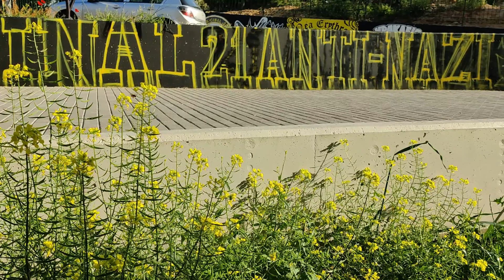ΟΠΑΠ ΑΡΕΝΑ : Μπαίνουν οι τελευταίες πινελιές στο έργο τέχνης!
Καλημέρα σε όλη την ΑΕΚοπαρέα! Αισιοδοξούμε για το αυριανό ντέρμπι και ευχόμαστε ταχεία ανάρρωση στον αρχηγό μας!